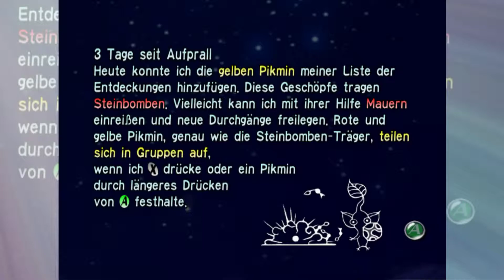Die Hoffnung stirbt zuletzt | Let's Play Pikmin #3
Sonstiges: Ich habe das Spiel bereits fertig aufgenommen cx